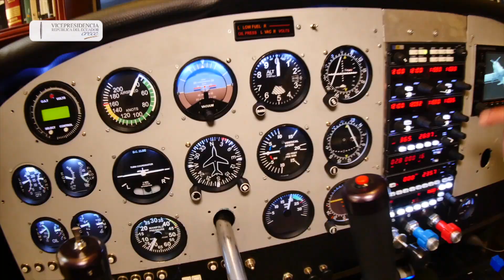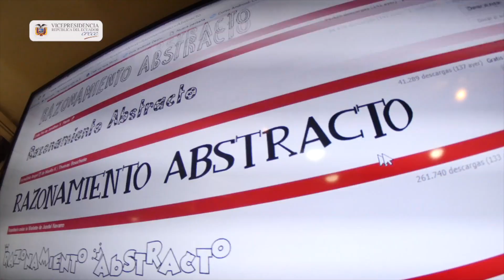CÁPSULA 3 INNOVADORES VP al aire aire23feb2016